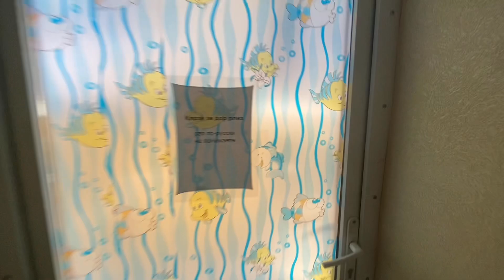ГОСТЕВОЙ ДОМ С БАССЕЙНОМ, ДЕТСКОЙ ПЛОЩАДКОЙ, ПАРКОВКОЙ В ВИТЯЗЕВО. ТРАКТОРНАЯ 1. 8 (988) 385-85-44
Гостевой дом в Витязево по ул. Тракторная 1.
Анастасия, хозяйка гостевого дома: 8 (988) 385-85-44

Находится на 3-й пляжной линии.
На территории имеется: бесплатная Парковка, игровая зона для детей, зона отдыха для взрослых, большой каркасный бассейн, мангал.

В каждом номере: санузел, тв, кондиционер (сплит)
2 односпальные или 1 двуспальная кровати, в 2 номерах доп. место для детей небольшого роста.

До моря - 20-25 мин (спокойным шагом) ,
Магнит, магнит косметик - 5 мин ,
Остановка маршрутки - 5 мин
Набережная - 15 мин пешком или 3 мин на маршрутке
Аквапарк - 15-20 мин
Парк развлечений - 15-20 мин
Дельфинарий - 15-20 мин

Хотите видео-обзор на ваш объект, звоните:
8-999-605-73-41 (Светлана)